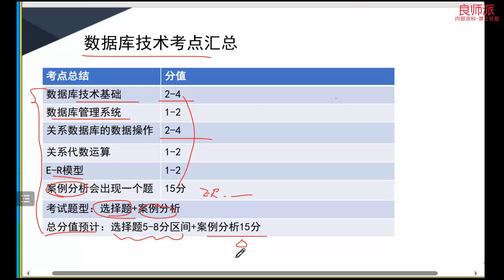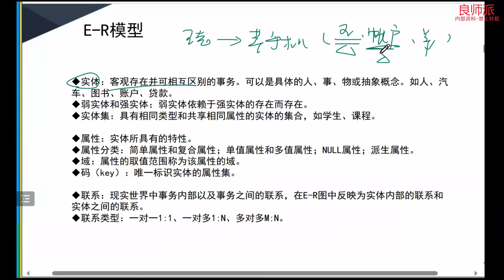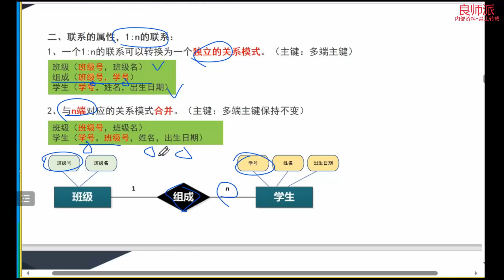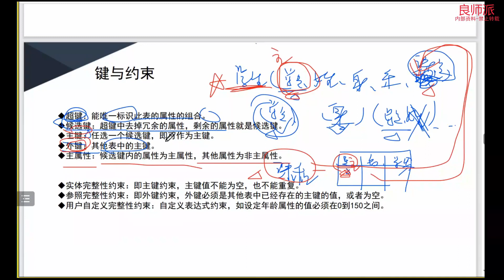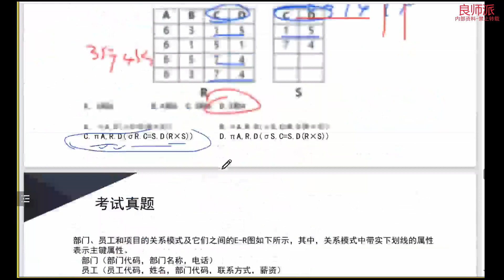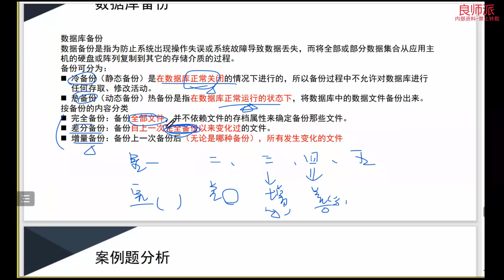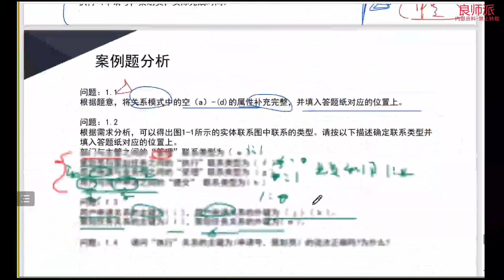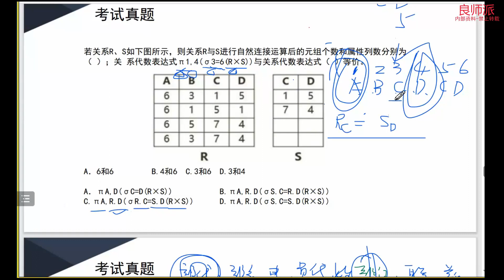最新信息系统管理工程师教程|04 数据库技术基础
软考中级|信息系统管理工程师2024|最实用